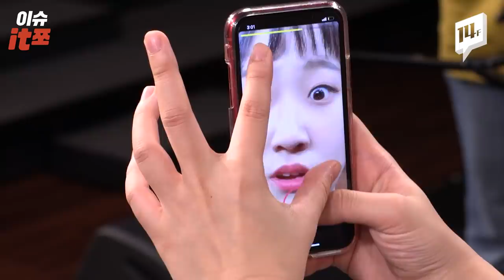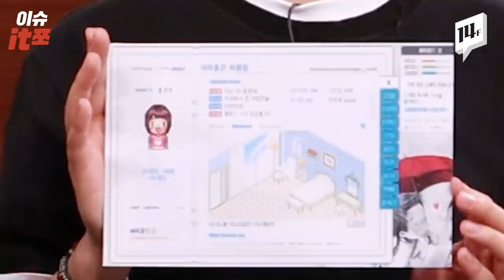이거 보면 틱톡 인싸 등극! 50만 틱톡커가 알려준다! Feat 펭수스승 전지영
[이슈x체험]
틱톡, 그게 도대체 뭔디?!!!엉?! ,
우리가 어렸을때 싸이월드했듯이,
요즘 친구들 대부분 틱톡을 한다던데...!